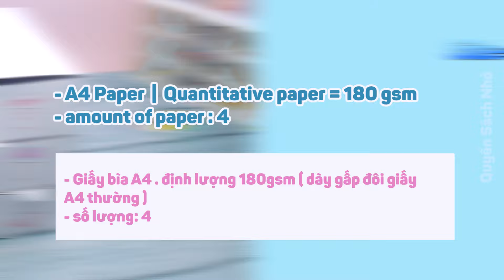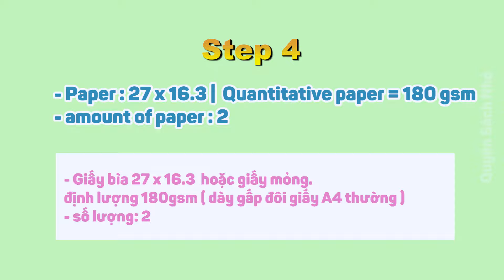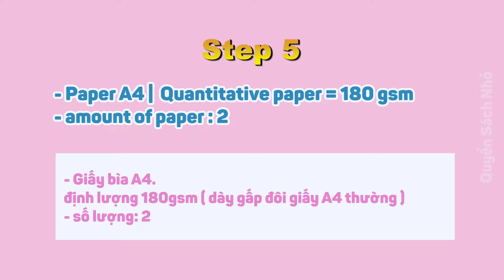[Quyensachnho] Cách làm Tủ Decor bàn học k cần băng dính | DIY Decor cabinet without tape [Decor2]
hi, hi hi . Video làm Tủ Decor này mình sử dụng giấy bìa ( giấy này dày gấp đôi giấy vẽ bình thường các bạn mua ở cửa hàng văn phòng phẩm ) . Mình xin giải thích 1 chút về đọ dày, cứng của giấy để các bạn dễ hình dung:
+ " định lượng của giấy " chỉ độ dày mỏng của giấy, viết tắt là GSM
+ giấy mỏng = 70 , 80 hoặc 90 gsm
+ giấy bìa = 180 gsm ( đây là giấy mình sử dụng trong video )
+ giấy bìa sách = khoảng 300 gsm .
- Các bạn có thể sử dụng giấy bìa: bìa vở, bìa sách, bìa carton, bìa hộp bánh .
- Chúc các bạn xem phim vui vẻ và đừng quên để lại bình luận muốn mình làm video gì tiếp theo nhé

Các sản phẩm mình sử dụng, mình tổng hợp tại đây nhé

►Túi giấy đựng bánh kẹo/quà hình gấu & đám mây - Hà Nội
►Túi giấy đựng bánh kẹo/quà hình gấu & đám mây - Hồ Chí Minh

► Bút Gel Trắng TOUCHNEW ( loại rẻ nên mực hơi loãng phải đi nét nhiều lần )

Nguyên liệu làm sổ mini, đồ handmade của tui

Những bút đen đi nét mình dùng để vẽ sticker:
1. BÚT LINE đi nét SAKURA
2. BÚT LINE MARVY UCHIDA

► Kệ đựng mỹ phẩm/ Decor đa năng có 1 ngăn kéo

Bút vẽ Sticker Trong Suốt:
► Bút sơn acrylic STA ( bán lẻ, giá rẻ và nhiều màu pastel )

Luyện viết chữ, calligraphy:
- Bút Baoke (bút giá rẻ dành cho người mới tập viết)
►Sổ tay planner Tháng + tuần + ngày "Kế hoạch trọn đời" 60 trang

+ Kệ đựng đồ đa năng 4 tầng có bánh xe xoay 360 độ

Bản quyền thuộc về Quyển Sách Nhỏ, vui lòng không re-up.